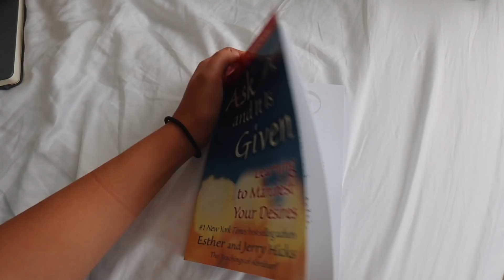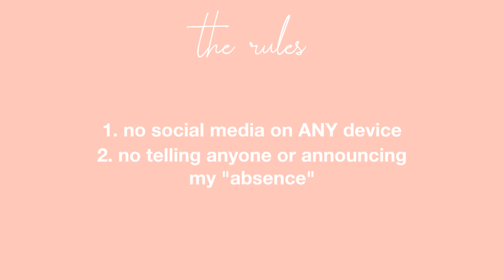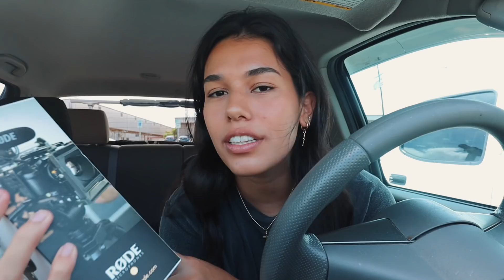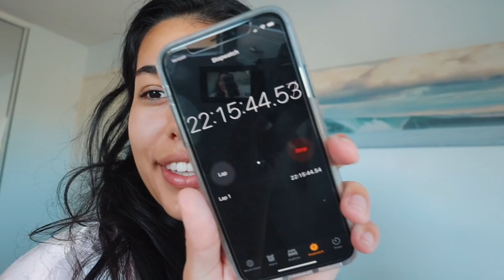48 HOURS WITHOUT SOCIAL MEDIA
I went 48 hours without social media and documented my experience. I've been wanting to do this social media experiment for a while and I'm SO glad I did. Don't waste away the days scrolling through social media. Life has so much to offer :) Living in the moment is a beautiful thing!

SNAPCHAT! ↠ avajulesx
SPOTIFY ↠ avajules

I post beauty & lifestyle videos and vlog! I'm currently taking a gap semester and I live in Oahu, Hawaii. See you soon ;)